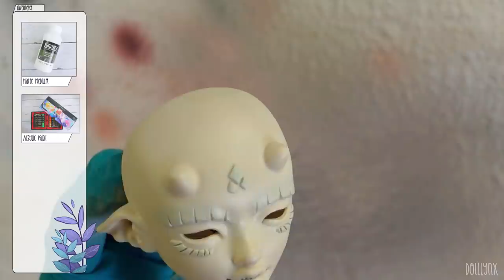SOMEONE HIT PUBERTY | Sky is back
I'm so excited to have our little fishguy back. Did u miss him?